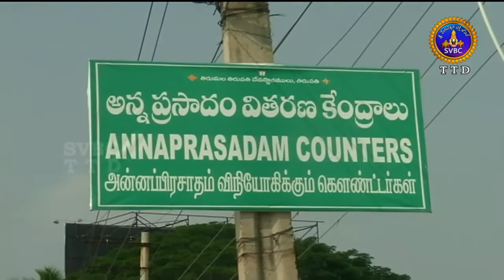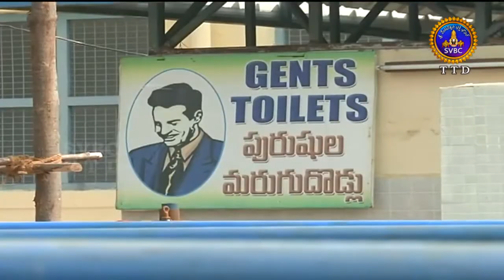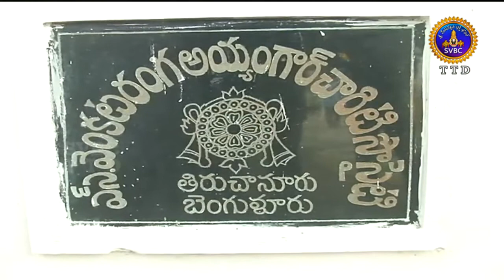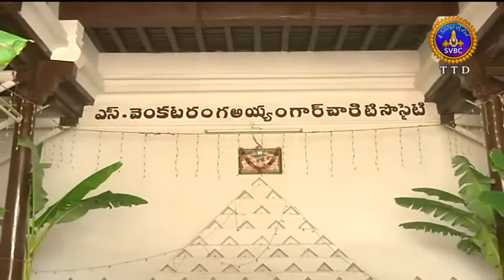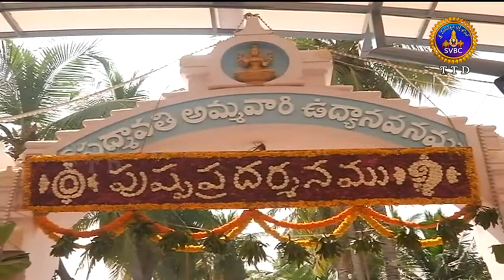ఆధ్యాత్మిక విశేషాలు | Adhyatmika Viseshalu | 7 PM | 11-12-18 | SVBC TTD